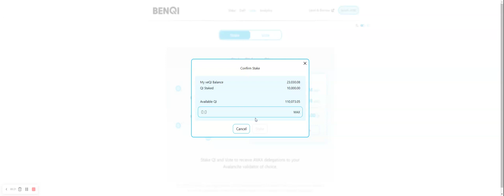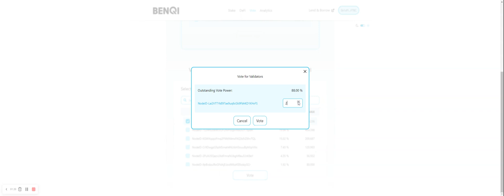Staking Qi and voting with veQI to get more delegations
This is a tutorial on voting with veQI to receive more delegations to your Avalanche validator, powered by Benqi Liquid Staking